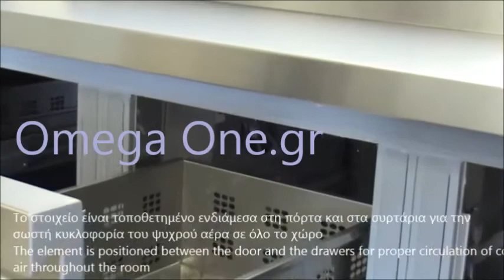Ψυγείο με Συρτάρια / Refrigerated counters with drawers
Ψυγείο με συρτάρια και ψυκτικό μηχάνημα
Ψυγείο πάγκος 2 συρτάρια 1 πόρτα,
Ψυγείο πάγκος με 3 συρτάρια 1 πορτα,
μεταχειρισμενα συντήρηση επαγγελματικα ψυγεια παγκοι αθηνα,
Ψυγείο πάγκος με συρτάρια μεταχειρισμενα τιμές,
Επαγγελματικά Ψυγεία Πάγκοι συντήρηση με συρτάρια,
Ψυγείο πάγκος  6 συρτάρια ινομακ,
Ψυγείο πάγκος συντήρηση  4 συρτάρια 1 πόρτα ψυκτικό μηχάνημα,
Επαγγελματικό ψυγειο συντήρηση με συρτάρια,
Ψυγείο πάγκος ανοξείδωτο  2 συρτάρια 1 πόρτα,
επαγγελματικα ψυγεια με ψυκτικό μηχάνημα μεταχειρισμενα τιμες,
επαγγελματικα ψυγεια συντήρησης με συρτάρια,
Ψυγείο πάγκος συντήρηση 1 πόρτα 4 συρτάρια,
επαγγελματικα ψυγεια συντηρησης
ψυγειο παγκος ινομακ
εξοπλισμός ψητοπωλείου
εξοπλισμός εστιατορίου
Ψυγεία Πάγκοι συντηρηση Μεταχειρισμένα & Καινούργια,
ψυγεια παγκοι μεταχειρισμενα τιμές,
ψυγεια παγκοι συντηρηση μεταχειρισμενα,
Ψυγείο πάγκος με συρτάρια,
επαγγελματικα ψυγεια συντήρηση συρτάρια και πόρτες ψυκτικό μηχάνημα,
επαγγελματικα ψυγεια πάγκοι συντήρησης με συρτάρια και πόρτα τιμές,
Ψυγείο πάγκος συντήρηση 4 συρτάρια με ψυκτικό μηχάνημα,
Ψυγείο πάγκος συντήρηση με 4 συρτάρια,
ψυγειο συντήρηση με συρταρια τιμές,
Door 2 Drawer Refrigerated Prep Counter,
1 Door 2 Drawer Refrigerated Prep Counter,
2 Drawer 1 Door Gastronorm Refrigerated Prep Counter,
King 6 Drawer Low Height Prep Counter Fridge,
6 Drawer Refrigerated Prep Counter Table,
Refrigerated Gastronorm Snack Counter with 4 Drawers,
Refrigerated counters with drawers,
Fridge Counter with Drawer Options,
Refrigerated Counter Work Top Cabinet Drawers,
True 8 refrigerated Drawer under Counter Fridge,
Gn Refrigerated Counters With Drawers,
Undercounter Refrigerator Drawer Drawers,
Refrigerated Gastronorm Snack Counter with 8 Drawers,
Litre 2 Door & 2 Drawers Refrigerated Counter,
Compact Refrigerated Counter With Drawers,
Drawer Fridge and Freezer Storage Drawer,
Refrigerated Counters wIth Drawers & Door,
Refrigerated Counters With 3 Drawers Gastronorm 1 Door,
6 Drawer Gastronorm Refrigerated,
Refrigerated Counters,
1 Door 4 Drawer Refrigerated Counter,
4 Drawer 1 Door Fridge,
Refrigerated tables with doors and drawers,
Refrigerator With Two Drawers Three Doors,
Refrigerated Counters wIth Drawers & Doors,
Catering Refrigerator Counters with doors and drawers compartments
Refrigerated Counter Work Drawers,
Refrigerated Counters with doors and or drawers compartments,
Commercial refrigerator with drawer stainless steel Refrigeration,
Catering Refrigerated Counters with doors and drawers compartments,
Edelstahl Kühltisch  mit 6 Schubladen
kühltisch 4 schubladen,
Gastronomie kühltisch 6 schubladen,
kühltisch 2 schubladen,
Profi kühltisch für getränke,
kühltisch 8 schubladen gebraucht,
Хладилна маса 4 чекмеджета
Хладилна работна маса
Хладилна работна маса 4 бр. чекмеджета.
Table réfrigérée gastro 3 portes Upgreen
Tour gastro positif 6 tiroirs GN 1/1
Comptoirs réfrigérés avec tiroirs,
Réfrigéré INOX  1 Portes 2 Tiroirs
table refrigeree d occasion,
Gastro cool køledisk 2 skuffer 3 døre
Roostevabast terasest
køledisk 2 låger 2 skuffer,
Mostradores refrigerados con 3 cajones y 1 puertas
Mesa de preparación de acero inoxidable refrigerada
GN mostradores refrigerados,
Tavolo Refrigerato 2 Porte con 2 Cassetti
tavolo refrigerato porte motore in basso
tavoli refrigerati con cassetti
banco frigo a cassetti
tavolo refrigerato cassetti
Tavolo Refrigerato 2 porte 4 cassetti
높은서랍식테이블냉장고
Hlađeni stolovi s Ladice i vrata
Inox rashladni radni stolovi s 8 ladica
Galds ledusskapis 1 durvis, 2 atvilktnes
Galds saldētava ar 6 atvilktnēm
Nerudyjancio plieno stalas saldytuvas
Stalas šaldytuvas su stalčisiais
GN gekoelde tellers
3 deuren gekoelde werktafel roestvrij staal
koelvitrine
deuren gekoelde werktafel roestvrij staal,
Balcão frigorífico com gavetas e duas portas
Bancada Gastronorm de 6 gavetas
Bancada Gastronorm central de seis gavetas,
Hladilni pulti s predali,
Kylbänkar med draglådor
Kyldiskar med lådor
Kyldisk1 dörrar och 3 lådor,
Kylmäkön työpöytä/kasauspöytä Bistro
Kylmävetolaatikko Fuchs
Préparation et plan de travail
Tavolina pune inoksi Tavolina frigoriferike
Tavolina Frigoriferike
Tavoline frigoriferike inox
Frigorifer banak ngrires
Bar Getränkekühltisch mit 5 Türen